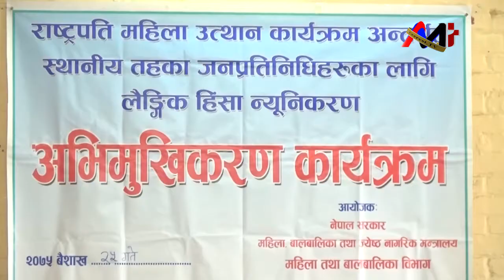महिला हिंसालाई न्यूनिकरण बजेट माग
महिला, बालबालिका तथा जेष्ठ नागरिक मन्त्री थममाया थापाले महिला हिंसा न्यूनिकरणका लागि सरकारले आवश्यक बजेटको व्यवस्था गर्ने प्रतिवद्धता व्यक्त गर्नु भएको छ ।